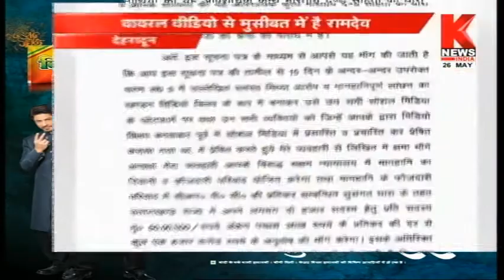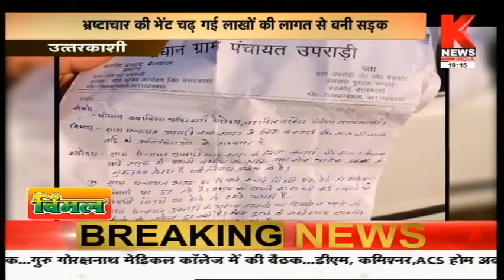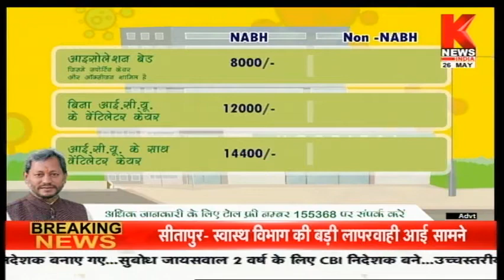उत्तराखंड की ख़बरों का खास बुलेटिन || Hamara Uttarakhand || Knews